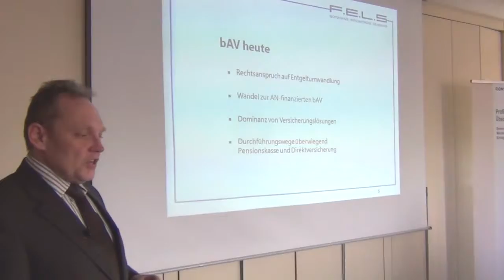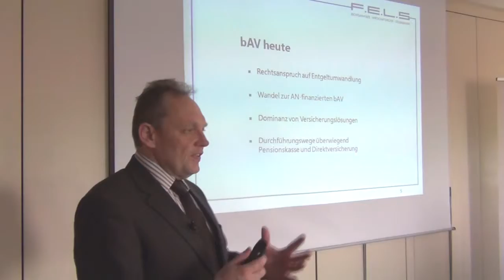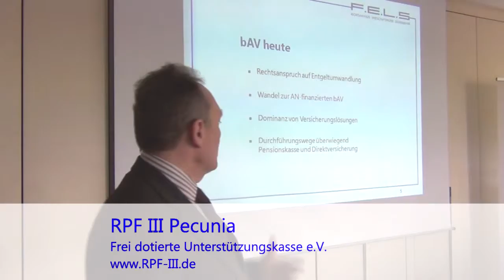Sachwert goes bAV 2013: Manfred Baier über die bAV heute